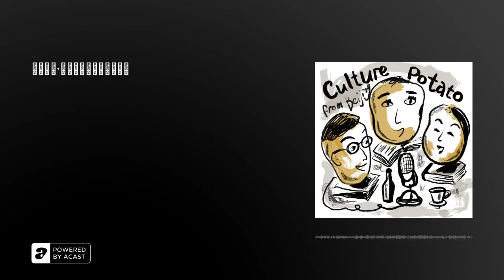调戏托尼·库什纳的「天使在美国」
本期节目我们聊美国剧作家 Tony Kushner 的代表作 Angels in America: A Gay Fantasia on National Themes。嘉宾是 Gigi 和 方曌。

以下是 NTLive 版本的官方介绍：

上世纪八十年代中，美国处于列根的保守政权之下，正经历爱滋病危机。 《天使在美国》正讲述在这种社会背景下，一群纽约客徘徊生与死、爱与性、天堂与地狱之间，挣扎求存、奋斗的故事。

东尼．库什纳 (Tony Kushner) 的《天使在美国》可谓近几十年来最重要的戏剧之一。此剧共分两部分，总长逾七小时，于1992年至1993年间在伦敦英国国家剧院首演，并赢得普立兹戏剧奖等多项大奖。该剧有趣又感人，尖锐又富有深刻洞见，以充满想象力的方法，探讨爱、痛苦、疾病、死亡、信仰、政治等主题，即使在25年后的今天，仍然发人深省。

本次复排版的演员阵容鼎盛，荷里活及英国剧界的一线演员纷纷登场。饰演主角普莱尔的安德鲁加菲(Andrew Garfield)曾获奥斯卡最佳演员提名，代表作包括电影《蜘蛛侠：惊世现新》(The Amazing Spider-Man)及《钢锯岭》(Hacksaw Ridge) 。其他主要演员包括主演BBC剧集《宝拉》(Paula)的丹妮斯高弗(Denise Gough)，曾演出《星球大战：原力觉醒》(Star Wars: The Force Awakens) 的占士麦卡德(James McArdle)，曾演出英国国家剧院《高校男生》(The History Boys)的罗素托维（Russell Tovey），以及演出音乐剧《金牌监制》(The Producers) 和电影《假凤虚凰》(The Birdcage) 的尼芬连恩（Nathan Lane）。

本剧导演玛丽安．艾略特 (Marianne Elliott) 是奥利花奖及东尼奖双料得主。她为英国国家剧院导演的《深夜小狗神秘习题》(The Curious Incident of the Dog in the Night-Time) 及《雷霆战驹》(War Horse) 都大获成功。这次，她为我们谱写了一曲感人至深的人性赞歌。

非虚构Complications，Atul Gawande

非虚构And the band played on, Randy Shilts